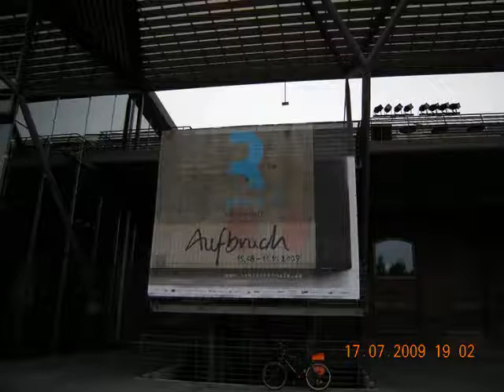ruhrgebietMITTE _Bochum - Nadrenia Północna-Westfalia dzień wyborów - Zdjęcia dnia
Dzień wyborczy na 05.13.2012 w Bochum, Niemcy, NRW Nundesland